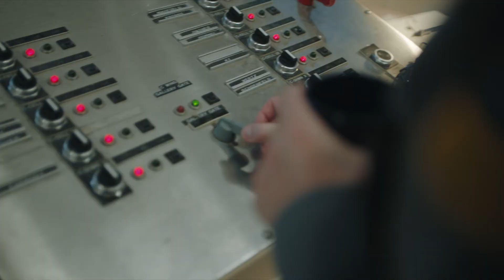The Letter Room | Pendance Trailer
THE LETTER ROOM
ELVIRA LIND | USA | 33′
Richard, a lonely and well-meaning prison officer, is put in charge of reading and censoring the letters received by inmates.